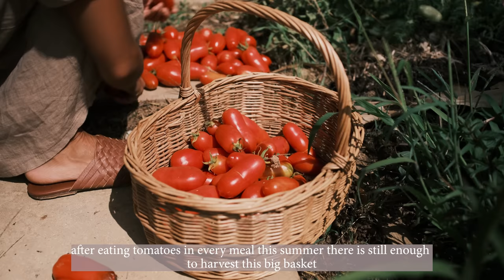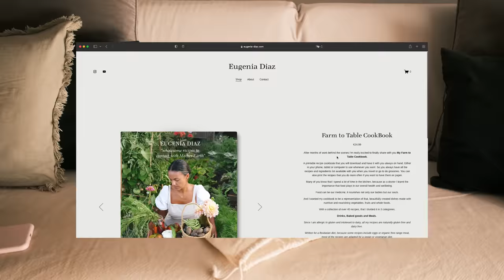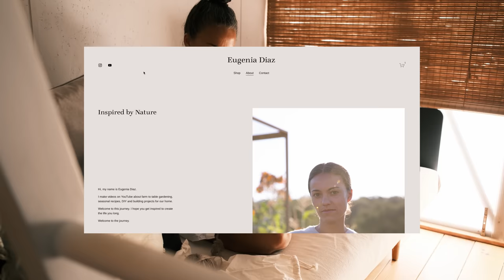#42 Back in My Off-Grid Cabin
► Follow our building adventures in our second channel:  @ModernHouseCabin

I embarked on the journey to turn our abandoned land into a green haven, building my own home, living off grid and becoming self-sufficient in terms of food and energy. The goal for these first years was to create a place more in balance with planet earth, to grow my own food and life a more self sufficient life 💛🌱🌸
Sit back and relax by watching my content :)

xx
Eugenia